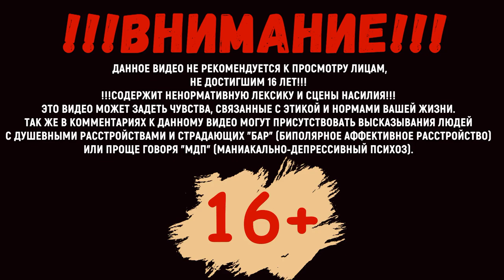Прохождение Assassins creed odyssey|Assassins creed Одиссея #37 Ксения (60FPS PS4)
Прохождение Assassins creed Одиссея #37 Ксения
По совету Аспасии Алексиос отправляется на остров пиратов Кеос, чтобы встретится с предводителем местного клана бандитов Ксенией. За информацию о матери нашего героя Ксения просит щедрую награду, которой у Алексиоса нет и ему предстоит добыть деньги выполняя грязную работу пирата.